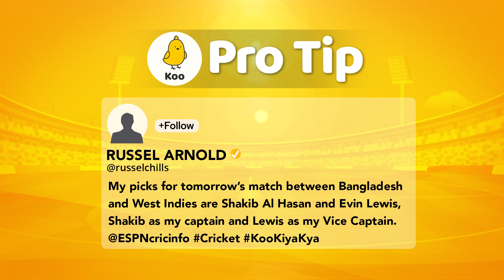Fantasy Pick - Bank on Evin Lewis to get a big haul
We help you pick your fantasy XI for the game between West Indies and Bangladesh.